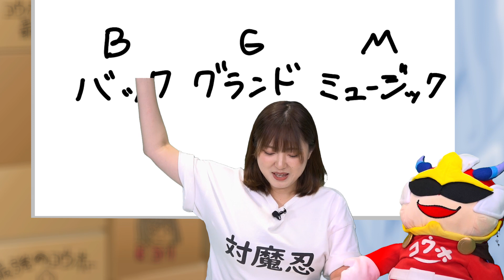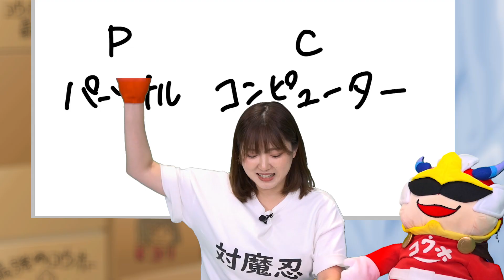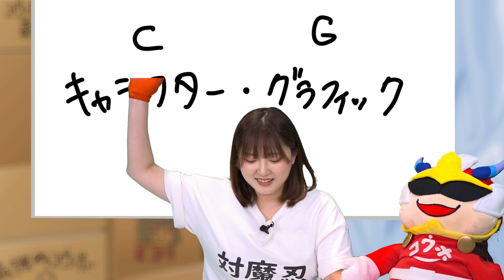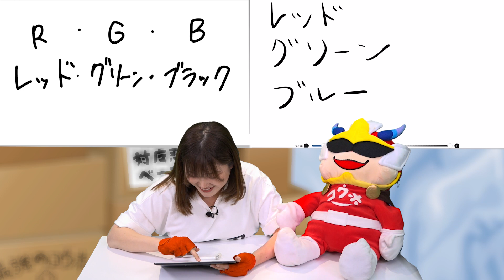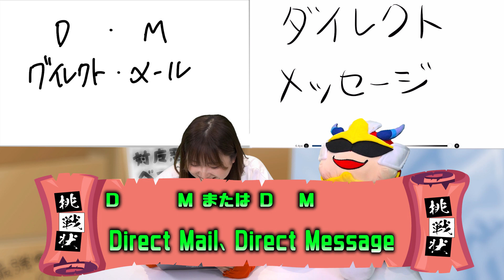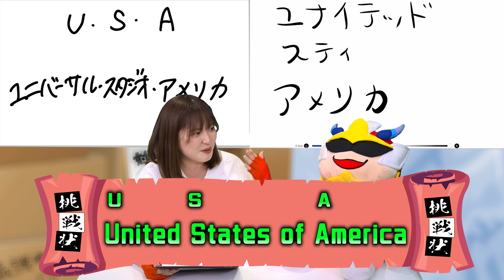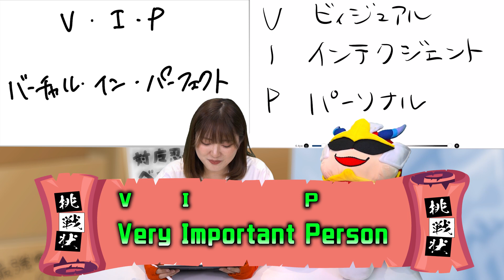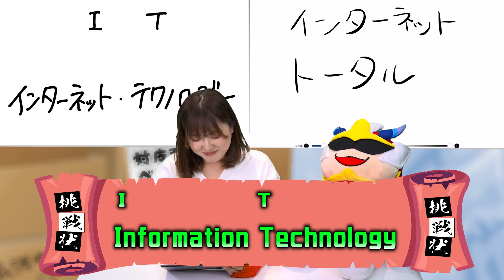【一般常識問題】メンボウからの挑戦状 ～略語クイズで対魔忍の能力を図る！～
略語クイズでピコリとコウホーの一般常識能力を試す！ 2人の一般常識度は如何に？
対魔忍TVは、毎週月・水・金曜日午後8時配信です！

1.ゲームのスタートボタンを押してください。

2.ホーム画面から「メニュー」を押してください。

3.画面内の「プレゼントコード」を押してください。

4.入力画面になりますので、シリアルコードを入力してください。

【アクション対魔忍(ACTION TAIMANIN)プレゼント受け取り方法】
■アクション対魔忍(ACTION TAIMANIN)

1.ゲームのスタートボタンを押してください。

2.秘密基地画面から「プレゼントボックス」を押してください。

3.プレゼントボックス内から受け取り可能です。

〈 注意事項 〉
・期限内のみ、プレゼントボックスにて受取可能です。
・新規でプレイされる方は、受取期間内に新規ダウンロードで受け取り可能です。